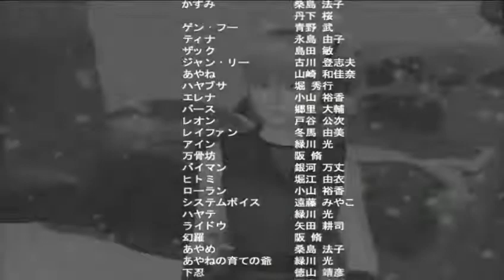DOA2U KASUMI Playthrough 2014-12-06